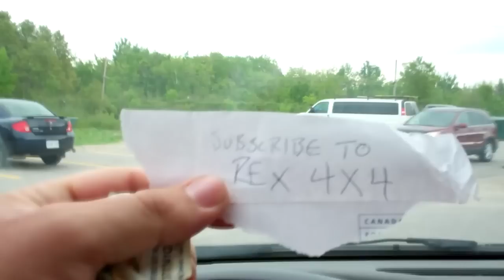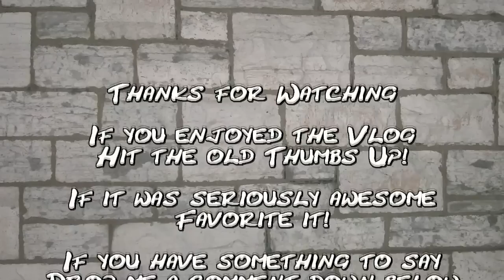(Day 133) - 06-03-2011 - Can't sleep, Cow will eat me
Sleep is for the weak...so I should probably get some